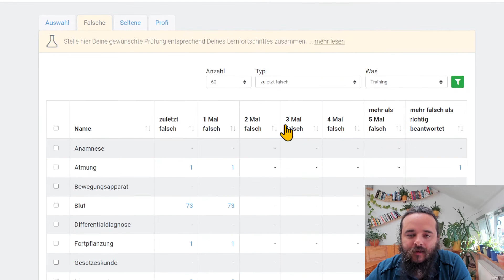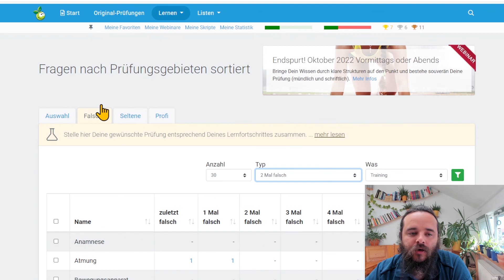#9 Neurologie für deine schriftliche Prüfung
Melde Dich jetzt zu unserem online Prüfungs-Training Endspurt! an, um Dein Prüfungswissen für die schriftliche Prüfung auf den Punkt zu strukturieren und zu festigen: